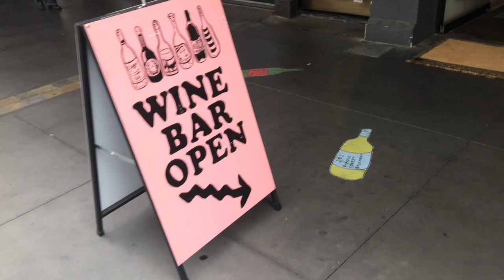Adelaide Spring Arrives...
A spontaneous Friday out and about in Adelaide.